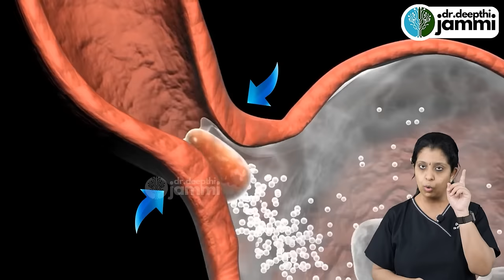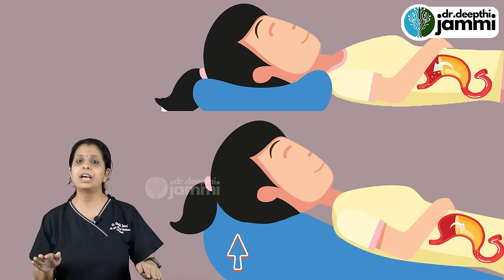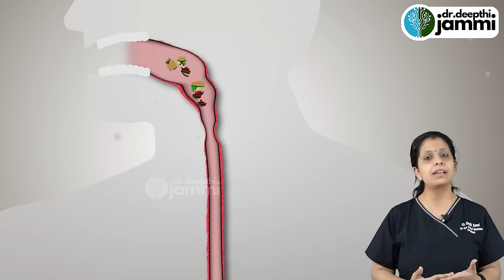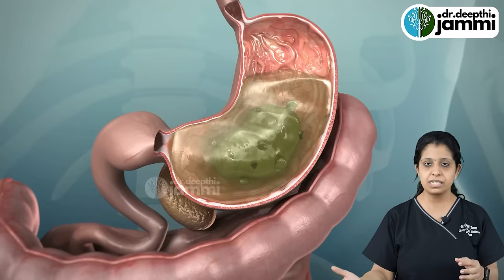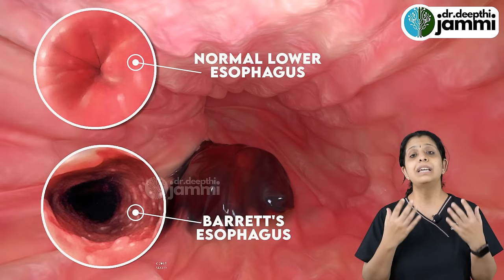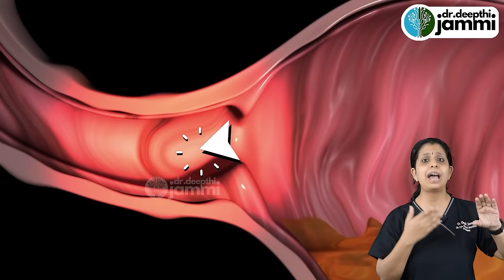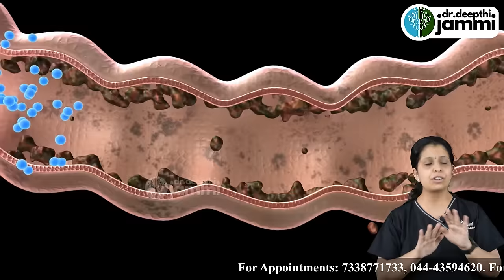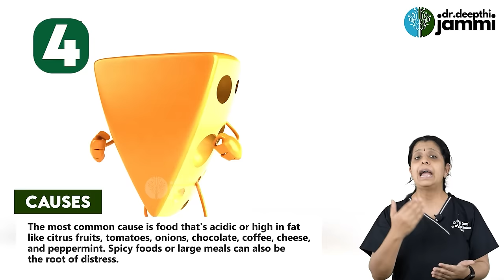Animation: How to treat Acid Reflux | நெஞ்செரிச்சல் குணமாக இதை செய்யுங்கள்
Address
16, Vaidhyaraman Street, Parthasarathy Puram, T.Nagar, Chennai, Tamil Nadu 600017

treatment.